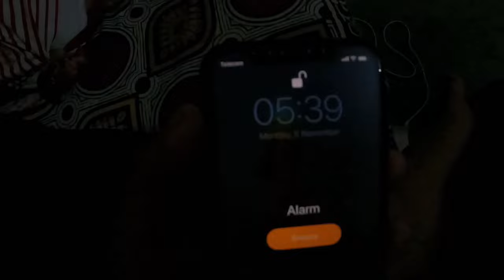BHATBHATENI ma game khelna janey?😂 || Vlog☀️ || Pradeep Bhattarai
Feedbacks highly appreciated :)

Hotel Broadway pokhara, lakeside, nepal for best and affordable accomodation❤️!

Videos: